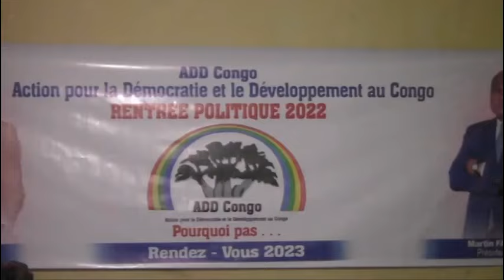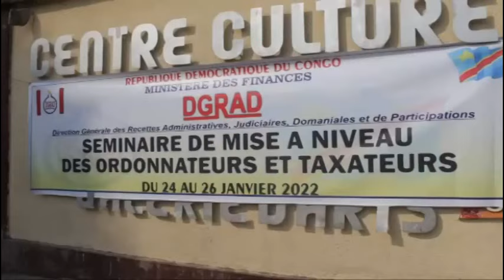NGONGA EBETI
MERCREDI 26 JANV 2022